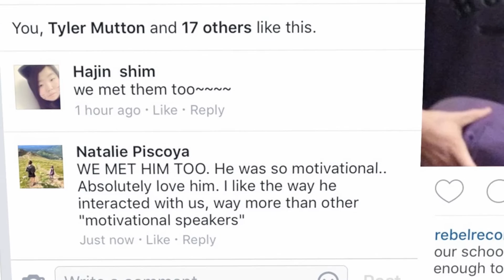Meet Teen Coach Jesse LeBeau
Actor, best-selling author, premiere basketball trick artist and top motivational youth speaker...

*To check out the powerful impact we are having on teens all over the world and to learn how you can help your teen

*For more on top youth motivational speaker and teen coach Jesse LeBeau